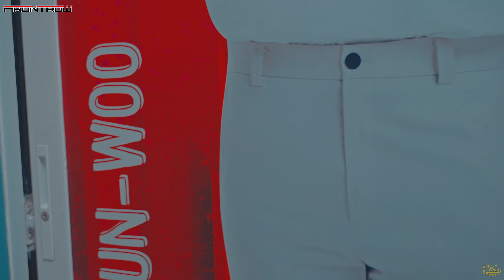FRONTROW | Grand Opening of its 3rd office in Baguio City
FRONTROW's socially distanced Grand Opening of its 3rd office in Baguio, graced by the honorable Baguio City Mayor Benjamin Magalong, 1st Lady of Baguio - Arlene Magalong and Benguet Congressman Eric Yap.